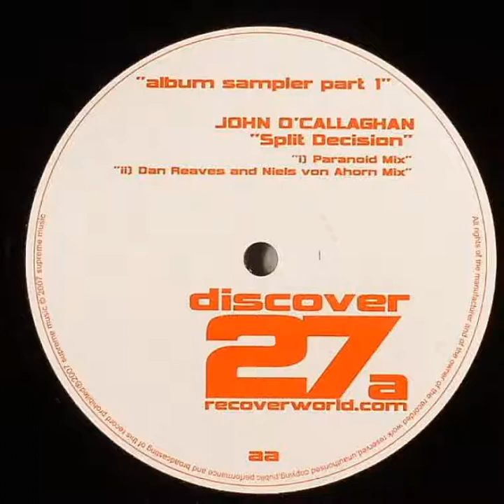John O'Callaghan - Split Decision (Paranoid Mix)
2007, Discover